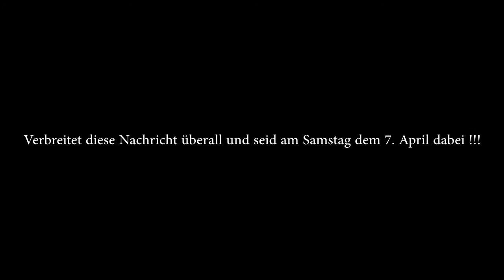"Populate Halo 3" I german Promo I Syco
Am 7. April geht es nochmal richtig los. Wir sind dabei ! Bist du es auch ?

Verbreitet diese Nachricht und versucht so viele Leute wie möglich dazu zu bewegen am Samstag dem 7. April Halo 3 zu spielen und die alten Zeiten zu feiern ^^